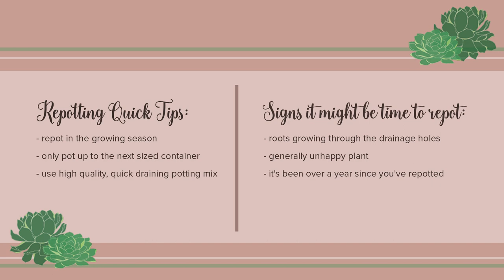How To Re-pot Your Plants for Spring with me!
Take the Plant Parent Personality Test!:  Unlock your Plant Parent Potential by taking the test below and get curated recommendations for plants, projects and resources inspired by your lifestyle.

For responsibly made, fabulous indoor and outdoor organic soils, fertilizers, pest control sprays and more to find your local dealer or check out my amazon storefront of my favorite Espoma Products. Today we used the Biotone Starter to amend the soil for planting and will follow up with Tomato Tone during the growing season.

Bloom and Grow Radio Amazon Storefront: amzn.to/BAGRAmazon